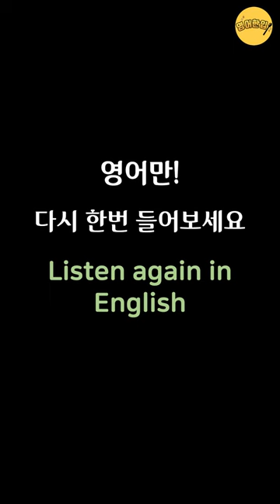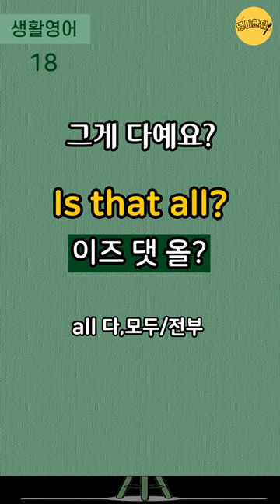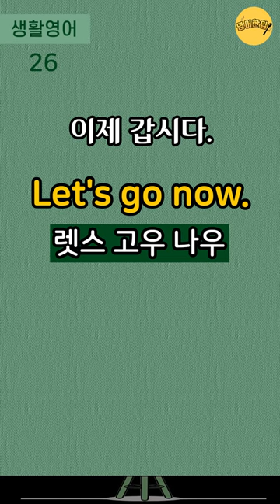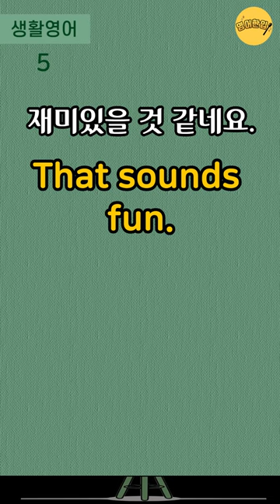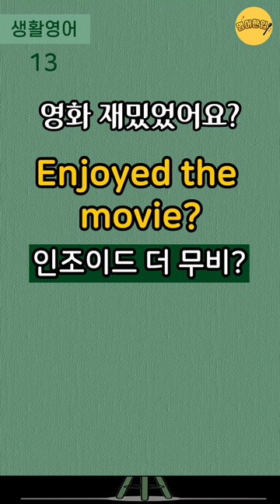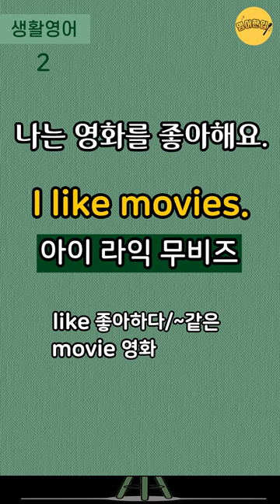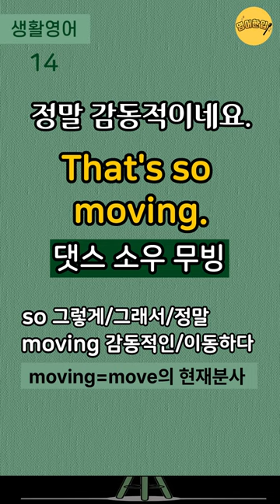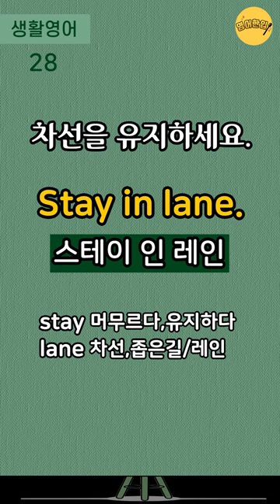[왕초보 생활영어 #8]🔸3단어 생활영어｜3단어로 말하는 실생활영어｜미국 7살 수준 짧고 쉬운영어｜생활필수영어｜왕기초영어회화｜자면서 듣는 수면영어영상｜1시간 흘려듣기 [영어한입]